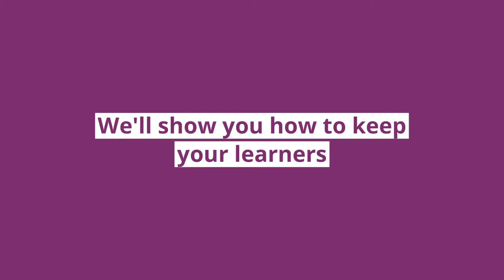How to combine virtual and classroom training for the best of both worlds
In this interactive webinar our experts Caroline Meriaux, Learning Design Expert, CrossKnowledge and Raffaella Stoppani, Product Manager, CrossKnowledge will share research, tips, and advice on how to create the perfect digital learning solution for hybrid working combining blended learning with virtual classrooms with the use of CrossKnowledge BlendedX technology.

Key takeaways

• The advantages of blended learning
• Benefits of virtual classrooms
• How to create an effective blended learning course with virtual classrooms